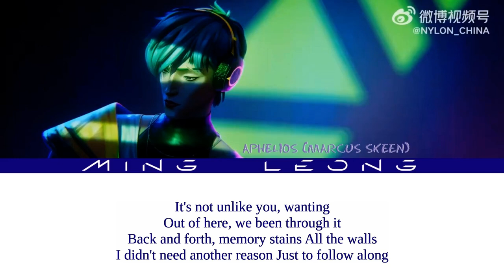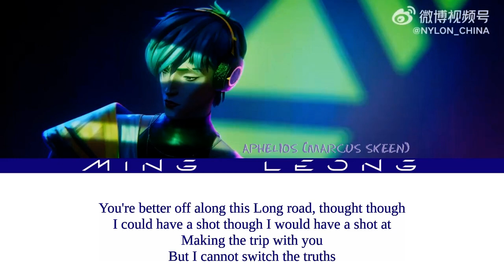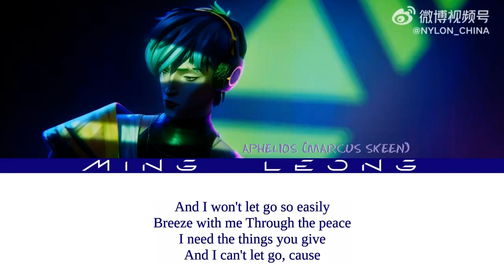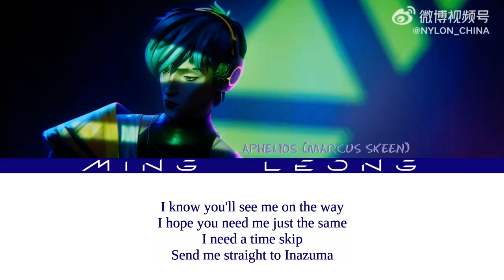HEARTSTEEL Aphelios - inazuma ft. Marcus Skeen (Lyrics)